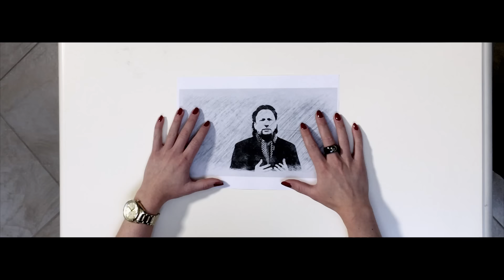Henk Bernard - Het Is Weg (Officiële Videoclip)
Inmiddels de 3e single van het album 'Liefde Is Leven'